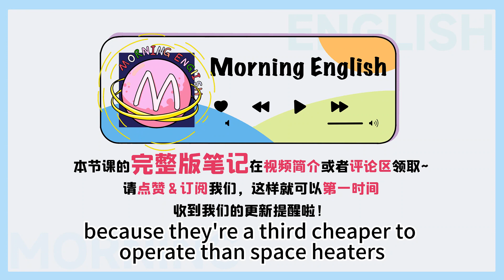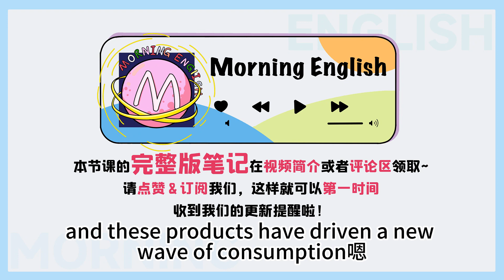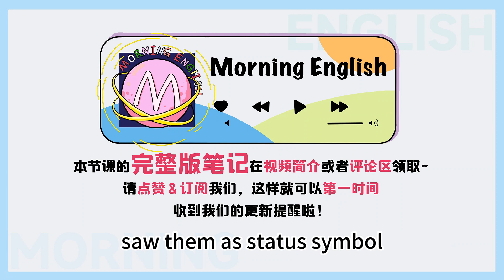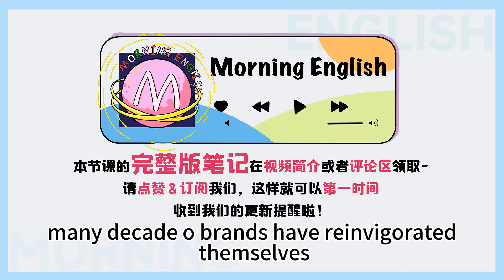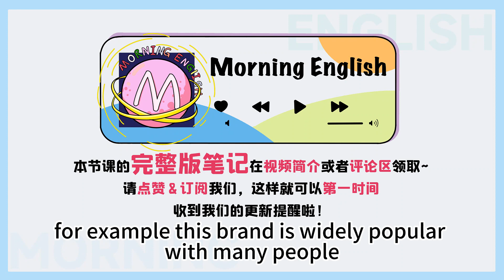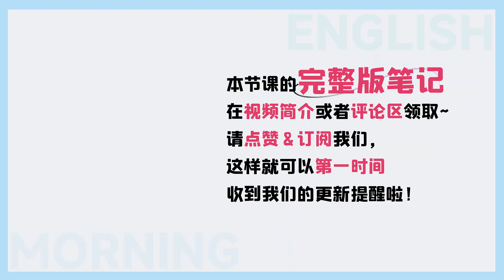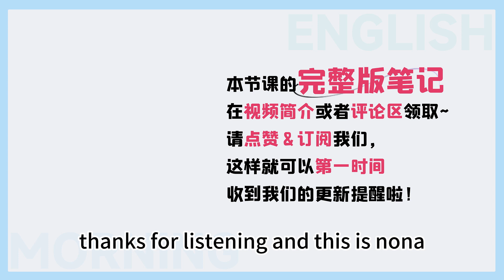「野性消費」的英文怎麼說？